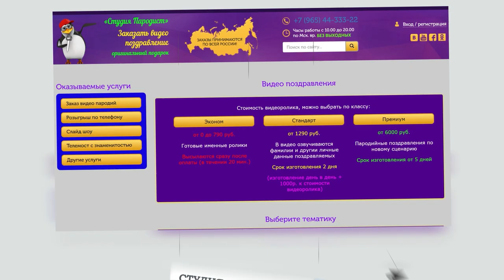Путин и Лукашенко про видеокарту RTX2080 ti turbo | shit with aliexpress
В видео Путин и Лукашенко обсуждают видеокарту 2080 ti turbo купленную на алиэкспресс у продавца бренда JIESHUO - ПАРОДИЯ

In the video, Putin and Lukashenko discuss the 2080 ti turbo video card bought on Aliexpress from the seller of the JIESHUO brand - A PARODY